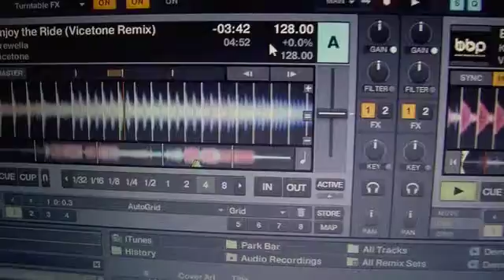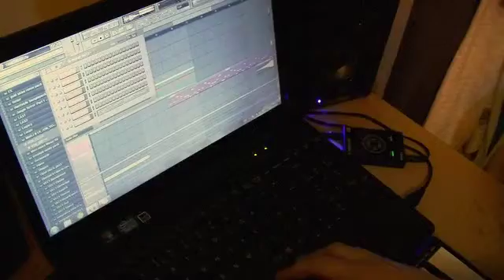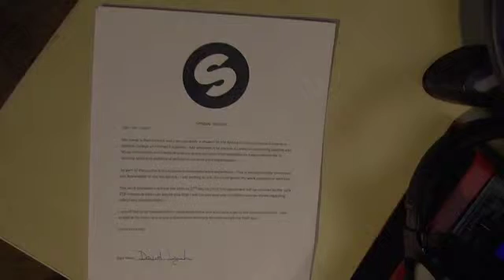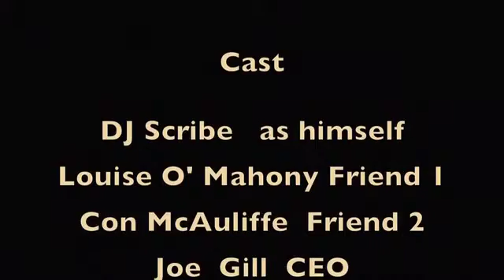Chasing the Dream David Lynch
a visually narrative film for Level 6 Advanced Media
Music
"Enjoy the Ride (Vicetone Remix)" by Krewella (Google Play • iTunes)
Category
Education
License